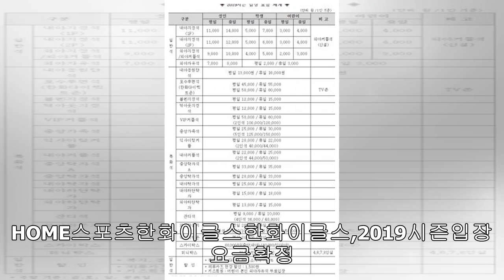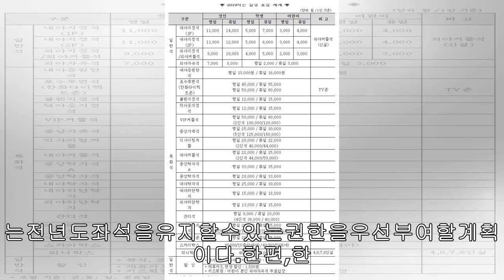한화이글스,2019시즌입장요금확정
HOME스포츠한화이글스한화이글스,2019시즌입장요금확정전우용승인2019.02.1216:52댓글0-오는2월18일(월)부터시즌권판매돌입대전한화생명이글스파크=금강일보DB한화이글스가2019시즌입장요금체계를확정했다.한화이글스는지난시즌팬선호도가가장높았던VIP커플석,덕아웃지정석,익사이팅커플석등주요좌석의가격을지난해와같은가격으로동결하였다.특히,팬들의성원에보답하고자시즌권판매가격도동결하였다.응원단석및내야지정석등일부좌석가격은소폭인상되었다.내야지정석의1층가격은평일1만1천원,주말1만4천원이며,2층가격은평일1만1천원,주말1만2천원이다.특화석중한화다이렉트존의경...